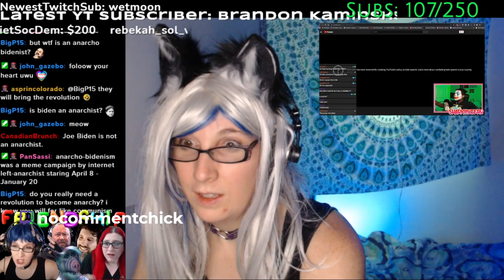Shark3ozero's Epic Achilles Argyle Video - nocommentchick reacts